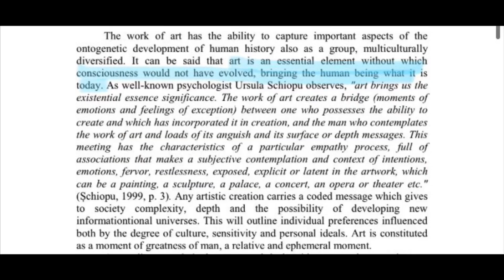ART: Why We Need It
Today, we will ponder art, it’s evolutionary importance, and how it can solve all the world’s problems if we just would FEEL HARDER.

SOURCES
•Ancient art

CREATORS I LIKE:
For Harriet
Kat Blaque
Knowing Better
Thought Slime
Some More News
tiffanyferg
Jacksaint
Lindsey Ellis
Philosophy Tube
Big Joel
ContraPoints
The Art Assignment

All songs are mine and will be coming out soon if anyone cares!